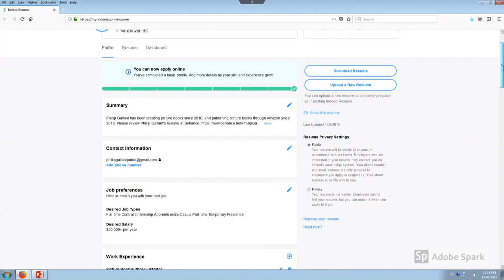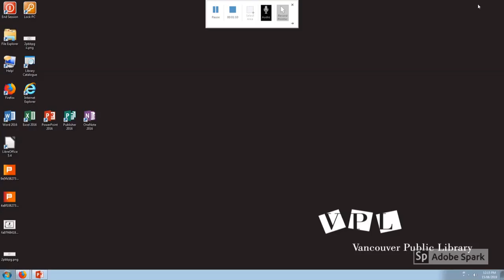Phillip Gallant Accounting For Phillip Gallant's Indeed CV On August 15 2019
A video of Phillip Gallant accounting for Phillip Gallant's Indeed CV on August 15 2019. Created with original music by Phillip Gallant.